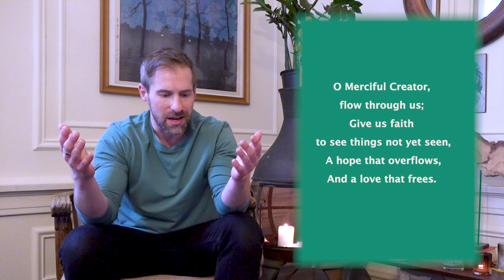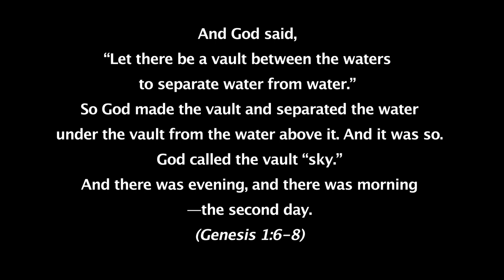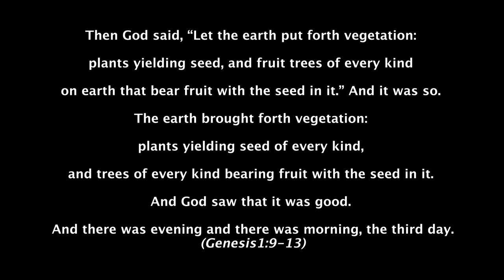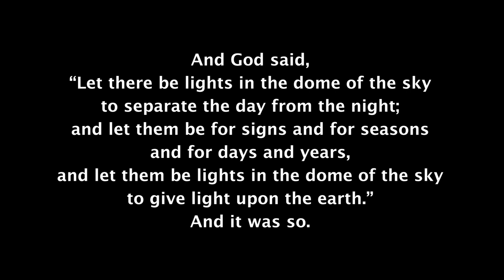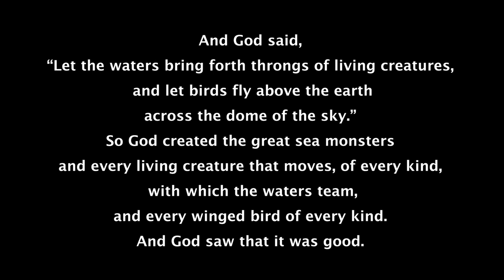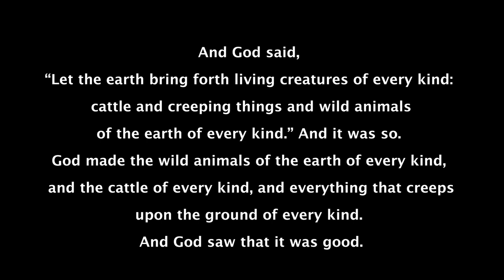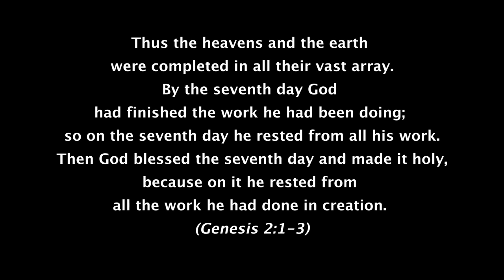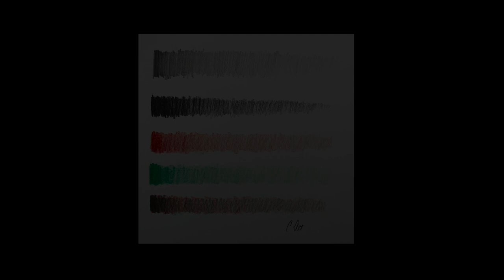Drawn into Friendship: An Interactive Art Retreat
Join us for an interactive art retreat based on the creation story found in Genesis. Christopher Alt, SJ, and his brother Jesuits will guide you through a series of scripture passages, drawing exercises, and meditations. The retreat, approximately an hour long, can be viewed in one sitting or broken up according to each respective “day of creation.” Whatever you decide, download the “Creation Sketchbook” (link below), grab some paper, colored and charcoal pencils, and/or crayons and join us as we pray with and reflect on the sacred story of how we came to be, who we are, and whose we are.

Exercise 1 - 6:14
Exercise 2 - 13:10
Exercise 3 - 20:58
Exercise 4 - 30:24
Exercise 5 - 39:24
Exercise 6 - 47:17
Exercise 7 - 58:06

Credits:
Christopher Alt, SJ - Creator and Director
Peter Banda, SJ - Videographer, editor, and designer
Julianna Burrows - Art Consultant
Matthew Zurcher, SJ - Music Composer
 Justin Kelley, SJ - Music Composer
Mark Blancke, SJ - Artist
Nathan Krawetzke, SJ - Artist
Buddy Haryadi, SJ - Artist
Philip Nahlik, SJ - Artist